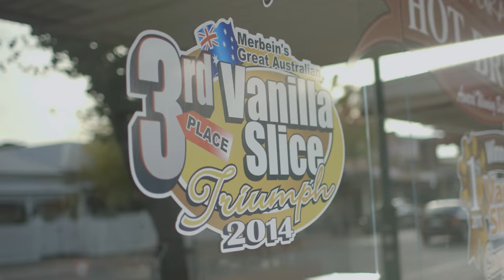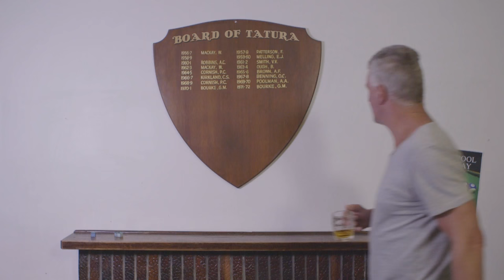THE TATURA HOTEL - The Internet's Pub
Always wanted to own your own pub? Well, this is the next best thing.
We’re offering 'The Internet' a chance to become part of the Tatura Hotel. If you contribute to our fund, we'll shamelessly name parts of the pub in your honour.